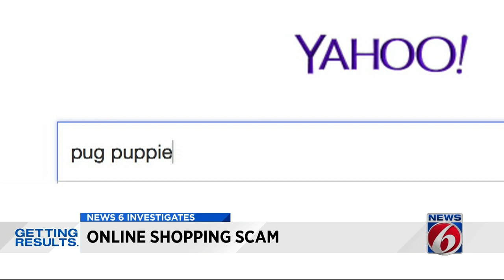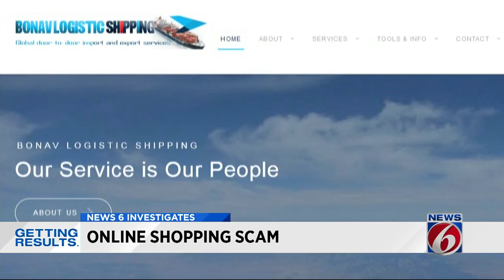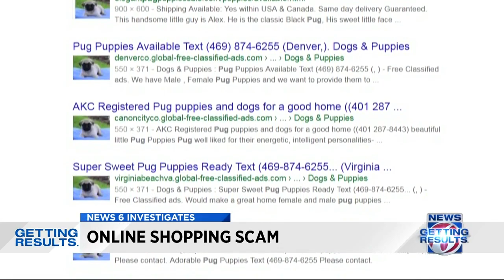Scammers offer puppies for sale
After 10 months of unsuccessfully searching animal shelters and pug rescue organizations, one man decided to shop for a new dog online using an internet search engine.